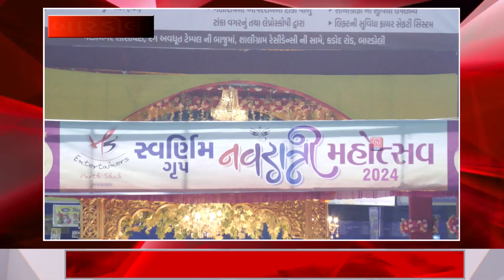બારડોલી સ્વર્ણિમ ગ્રુપ નવરાત્રી મહોત્સવ 2024 ત્રીજો દિવસ દિવસ